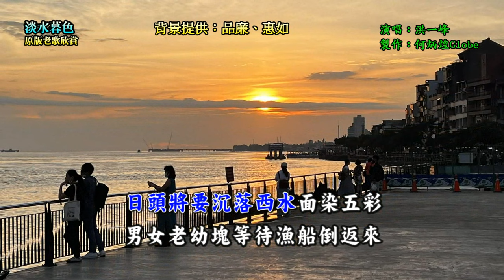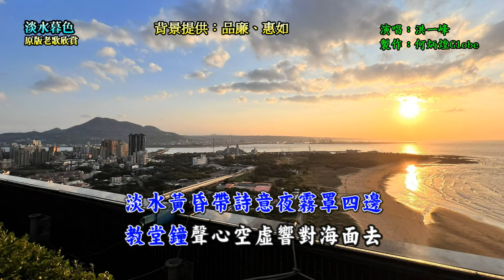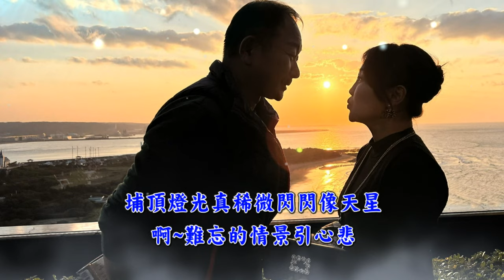淡水暮色~附KTV歌詞~洪一峰演唱~原版老歌欣賞2022重作~第三段歌詞『真稀微』更正為『真稀奇』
第三段歌詞『真稀微』更正為『真稀奇』『淡水暮色~作詞：葉俊麟，作曲：洪一峰，演唱：洪一峰，民國48年亞洲唱片發行』